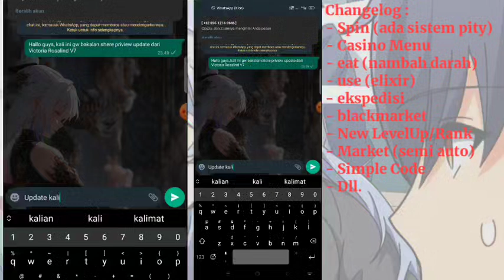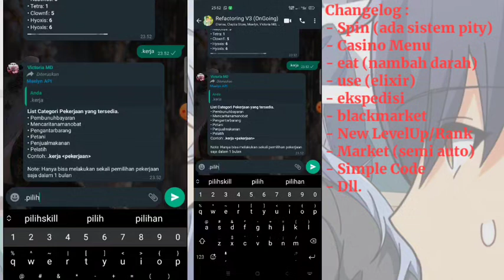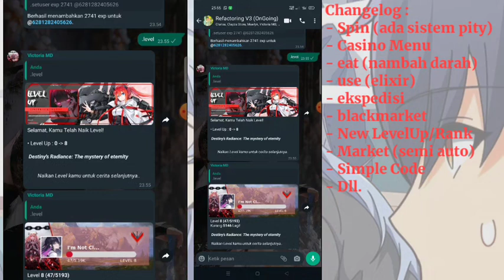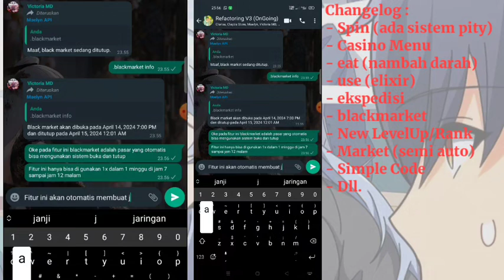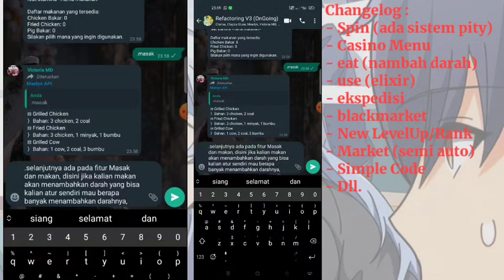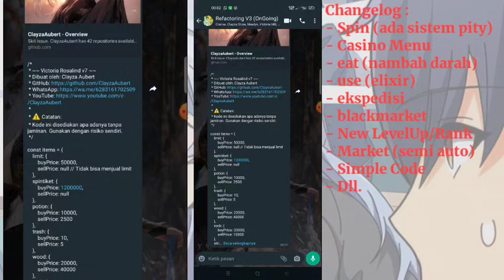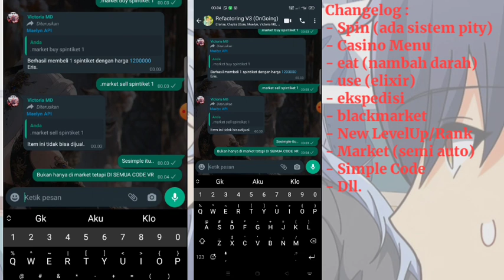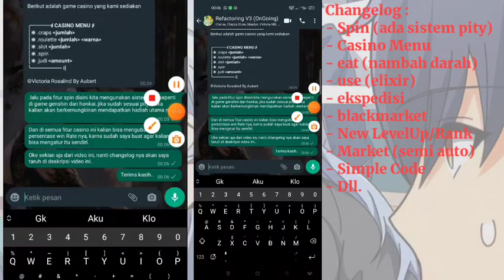WhatsApp Bot - Victoria Rosalind V7 || New LevelUp, New SIstem, Simple Code, New Features RPG Games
Victoria Rosalind V7 || New Update Features & System

*# Changelog*

_Add Features_
- *Spin* (Fitur spin menggunakan sistem Pity, mirip seperti spin di genshin dll)
- *Cook* ( Fitur Masak )
- *Casino Menu* ( Fitur di casino sekarang kaliandapat menentukan Winrate nya sendiri sedangan mudah )
- *Eat* ( Fitur Makan akan menambahkan HP/ST sesuai yang di atur admin )
- *Use* ( Fitur untuk mengunakan Item² seperti Elixir, dan dapat menambahkan MAXHP/ST )
- *Misi* (Fitur misi)
- *Ekspedisi* (Fitur ekspedisi ini nantinya akan berjalan selama waktu yang di tentukan, minimal 1 hari, yang nantinya akan berpeluang mendapatkan mata uang untuk belanja di black market
- *Blackmarket* (Fitur ini hanya di buka 1x dalam 1 minggu, Dengan sistem yang sudah OTOMATIS, Fitur blackmarket yang akan menjual item item ilegal, dan fitur ini hanya bisa di buka di hari tertentu di jam malam saja, bisa melihat informasi kapan black market akan di buka dengan vrpass, vrpass ini bisa di dapatkan di spin)

_Sisytem Adjustment_
- *Health & Stamina* (Sekarang ada max Heal nya, ini bisa si tambah dengan potion yang nantinya bakal ada di blackmarket dll, dan menggabungkan fitur heal di kedua poin ini)
- *Weapons* (Weapon bisa di naikin level yang di maksud disini adalah durability nya
- *Sistem & Code* (Simple & penyesuaian code, sekarang jika ingin menambahkan,menghapus,mengedit item item yang ada di game rpg sudah dapat di lakukan dengan mudah)
- *Market* (Mengubah shop ke market dan menambahkan item item yang dapat di jual di market, Jika sebelumnya untuk menambahkan item mengunakan case blalala, sekarang sudah tidak lagi kalian cukup masukan nama item lalu set harga jual/beli, code sudah lagsung otomatis membuat list menu, dan pembelian/penjualan)

sc bot wa free, sc bot wa victoria, sc bot wa rpg, new fitur rpg

hastag: scbotwa botwhatsapp botwhatsapptermux botwhatsappstiker scbotwaterbaru #